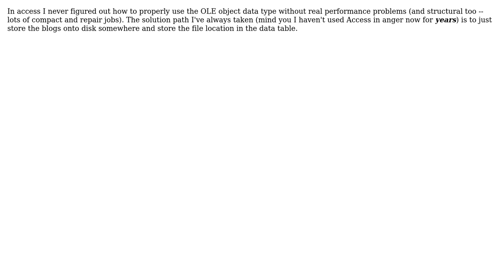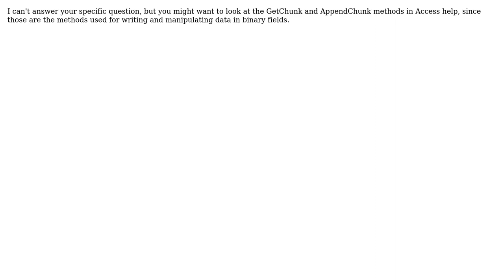Performance issues regarding Access 2003 and the OLE Object data type (2 Solutions!!)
Performance issues regarding Access 2003 and the OLE Object data type

With thanks & praise to God, and with thanks to the many people who have made this project possible! | Content (except music & images) licensed under CC BY-SA | Music | Images & others | With thanks to user Phil Bennett user David-W-Fenton user Burton and the Stack Exchange Network Trademarks are property of their respective owners. You are responsible for your own actions.